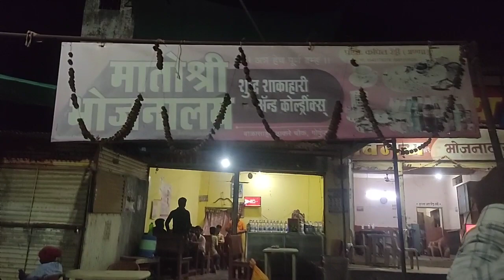किनवट गोकुंदा मातोश्री भोजनालय कपिल अण्णा रेड्डी रुचकर स्वादिष्ट भोजन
नांदेड # tarankit bhakari बाजरी भज्जी# यु रामोशा वेळ आमोशा उस्मानाबाद बीड लातूर नांदेड# बाजरीची भाकर कांदा भजी सर्व भाज्यांचा संगम#shortvideo ytshortsindia shortsyoutube baji bhaji#भजी भजीभाजी मेथीचीभाजी शिवभोजन#kinwat gokunda मातोश्री भोजनालय#थाळीथाट मेस भोजनालय#